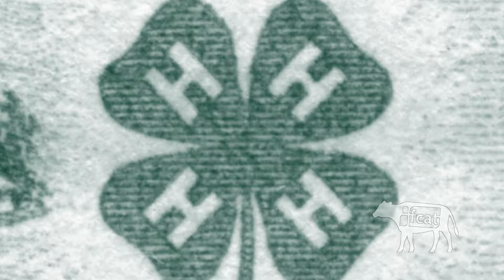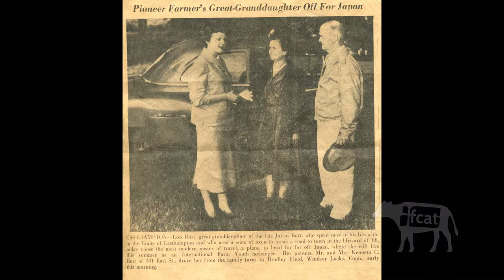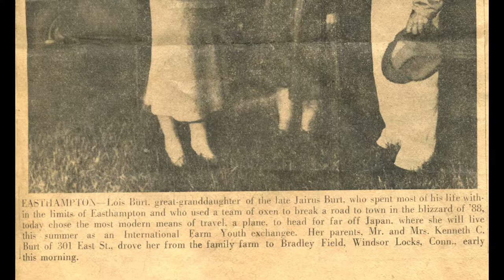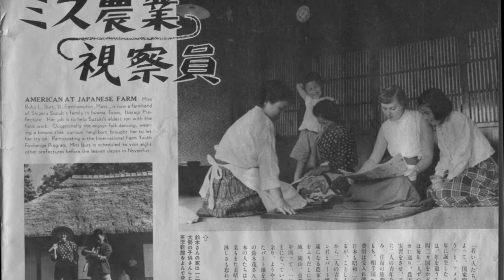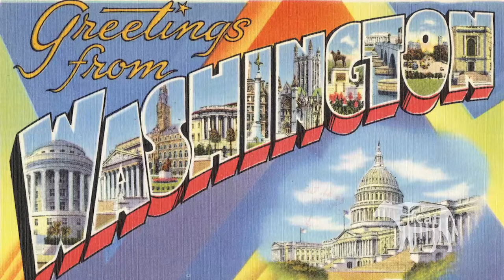Whately Historical Society - Lois Bean - April 4, 2018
Whately Historical Society Curator Lois Bean shares some of her memories of farm life in Whately